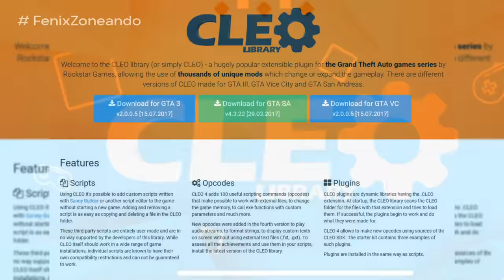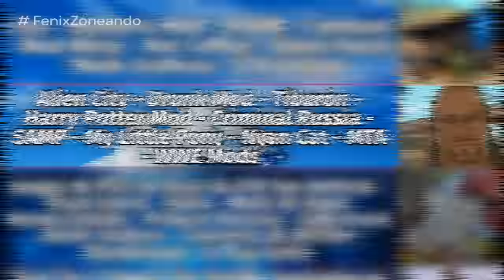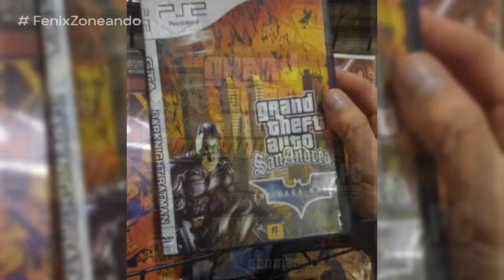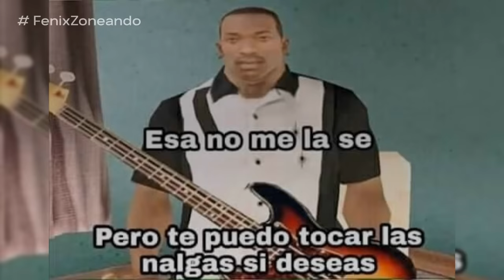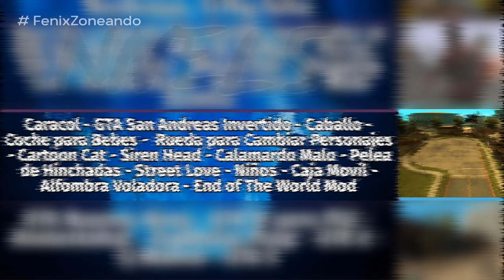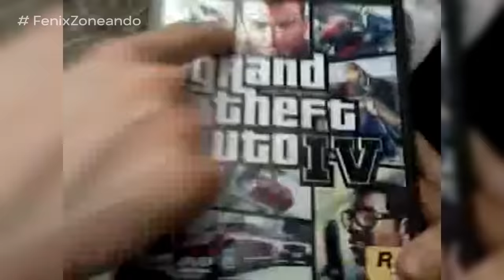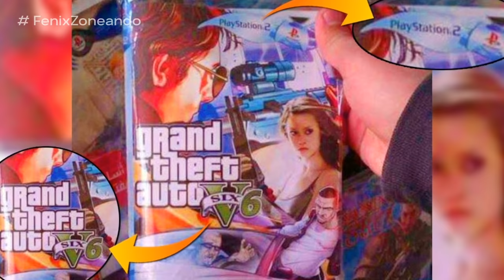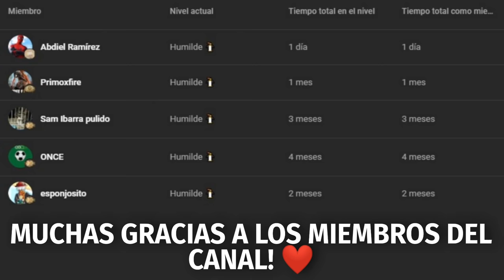El ICEBERG de MODS para GTA SAN ANDREAS (Explicado) | Sebastián Cage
Los Mods, es el término que se utiliza para denotar un cambio en un juego, con el fin de hacerlo funcionar de manera diferente al original, desde pequeños cambios, hasta la creación de nuevos juegos, a partir del contenido original. Pueden ser producidos por los propios creadores del juego original o, más a menudo, por terceros. Un mod puede proporcionar conversiones parciales, como cambios solo en personajes, vehículos, armas, y cualquier otro elemento del juego original, convirtiéndolo así en un juego nuevo, de un género diferente o no. En el caso de la saga GTA, desde la salida de los primeros juegos 3D, estos comenzaron a recibir modificaciones, desde el momento en que los fanáticos decidían ayudarse mutuamente para conseguir mejorías, tanto en vehículos, como armas, u otro tipo de contenido. A lo largo del tiempo, el GTA San Andreas prevalecería como el getea con más modificaciones de la saga, los cuales utilizan el código fuente del juego, para realizar nuevos con este, o hasta ayudar a la implementación de un modo multijugador con su base. GTA San Andreas no hubiera podido mantenerse a lo largo y amplio del tiempo, como un juego constante, si no hubieran estado los mods para ayudar a este, a seguir manteniéndose relevante.